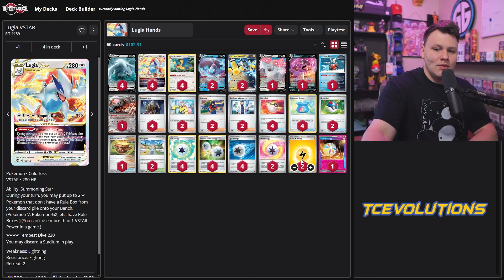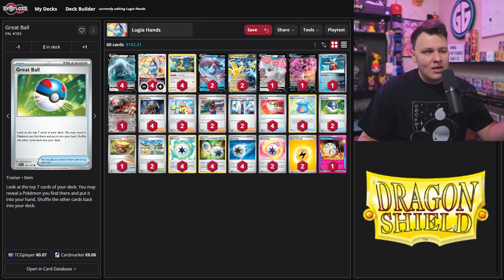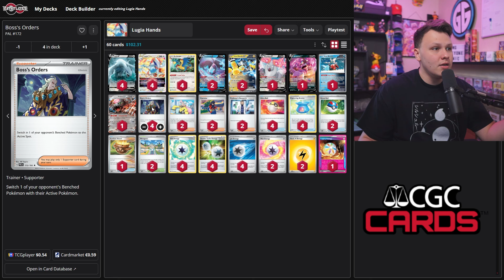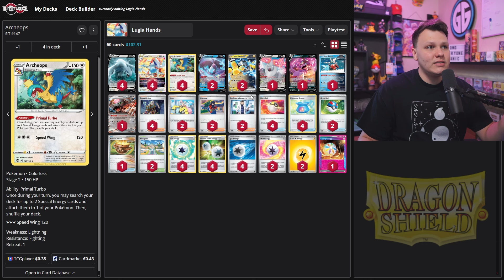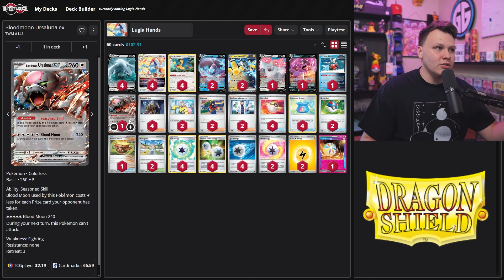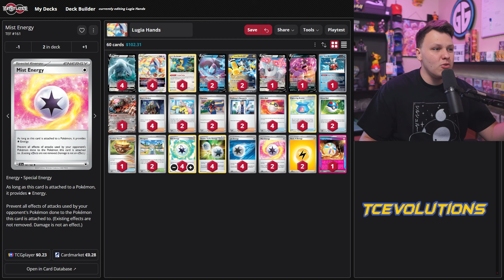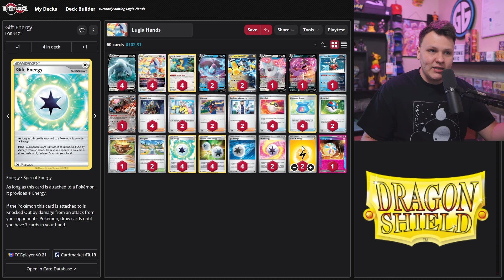This Lugia Build Is Better!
I tried out Alex Schemanske's Lugia build from the North American international Championships with more of a focus on Iron Hands and I absolutely love it